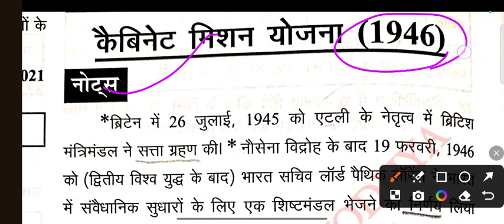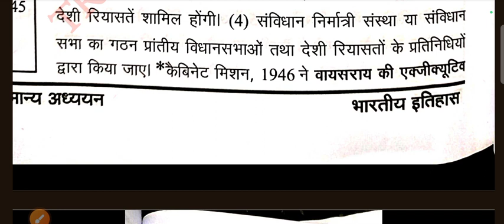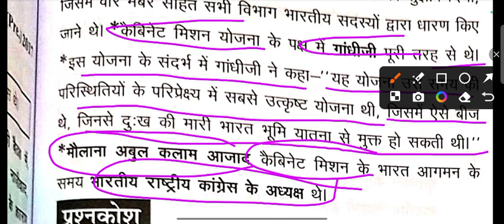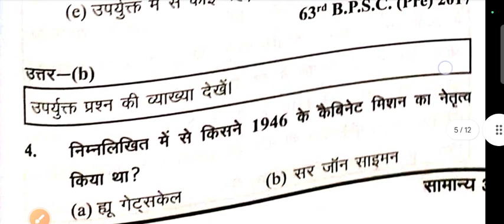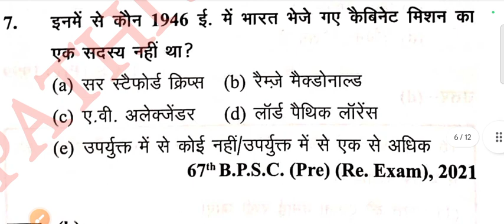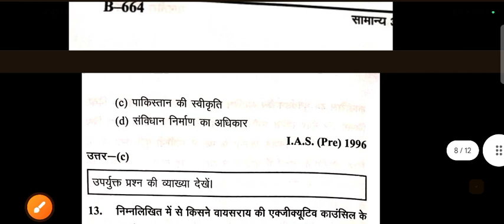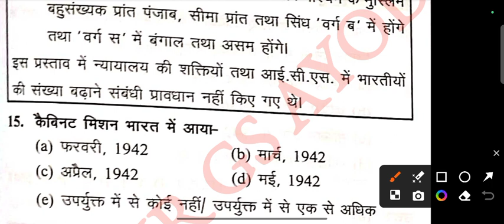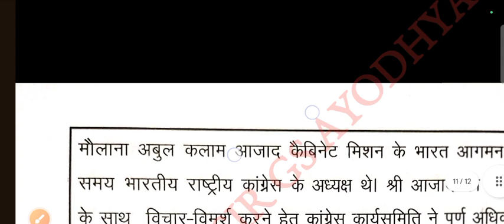Cabinet mission yojana 1946|| कैबिनेट मिशन योजना ||Ghatna chakra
Cabinet mission yojana 1946||
कैबिनेट मिशन योजना ||
Ghatna chakra ||